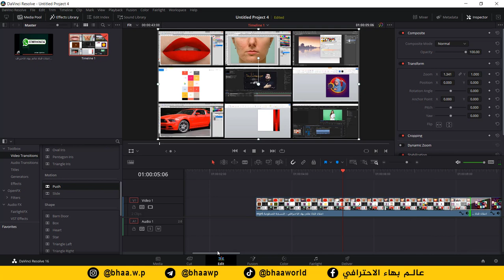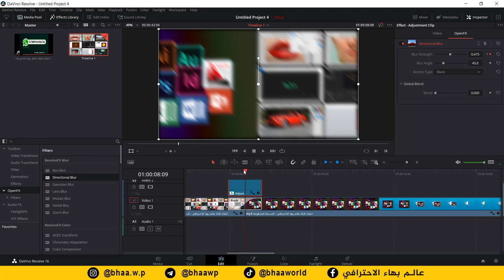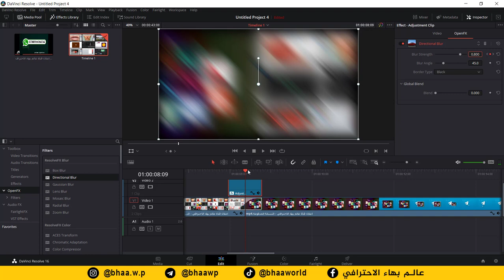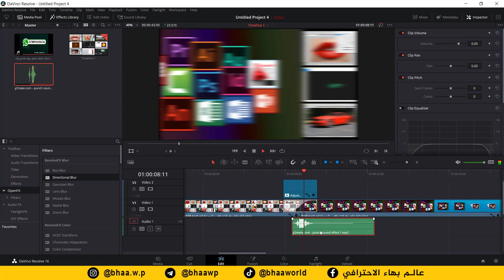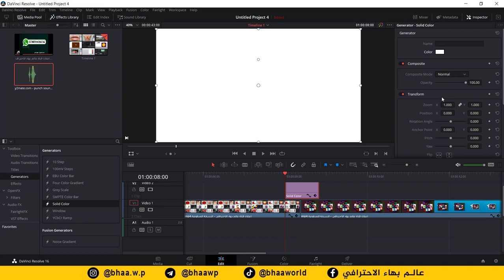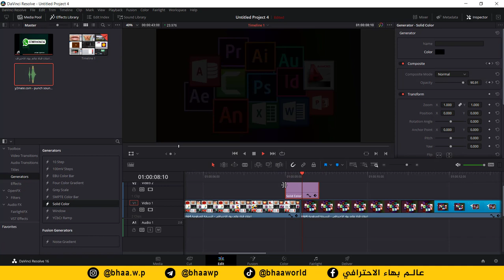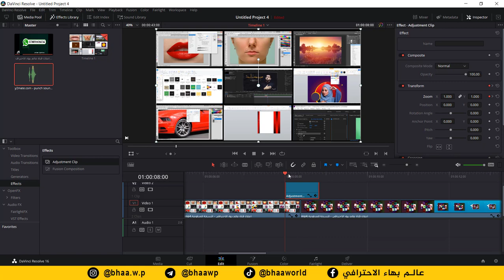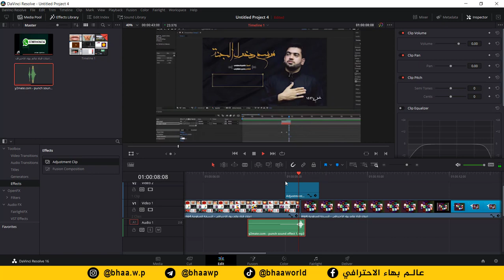دورة مونتاج الفيديو على برنامج دافنشي | المحاضرة 9 | صناعة الانتقالات Transition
طريقة الانضمام لمنصة عالم بهاء الاحترافي التعليمية